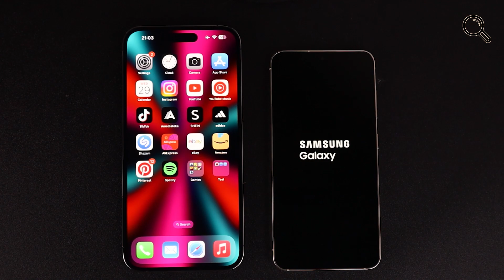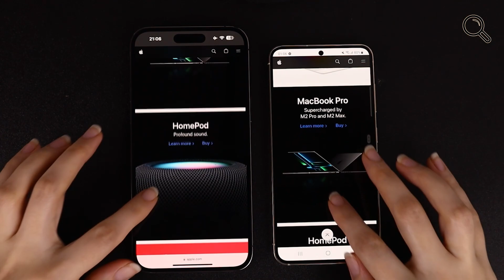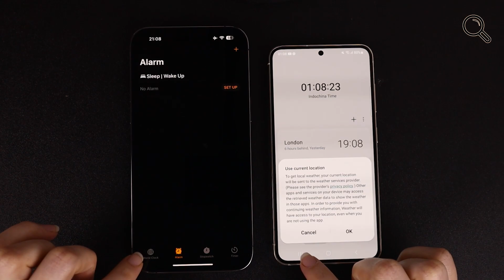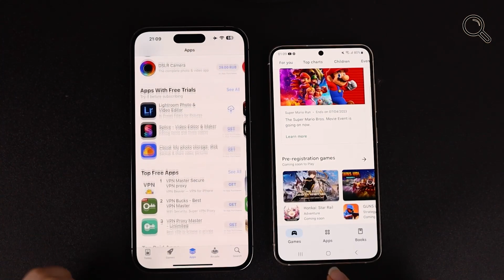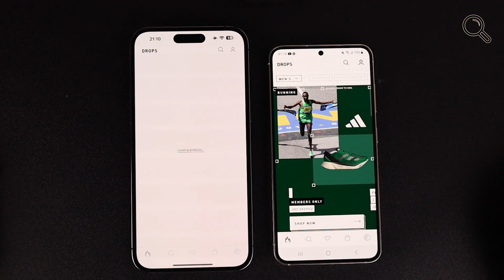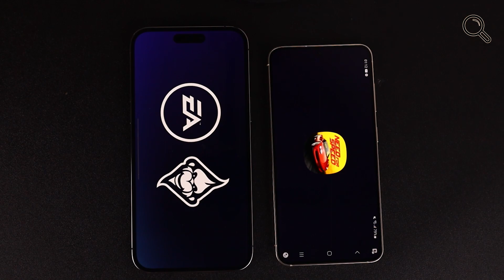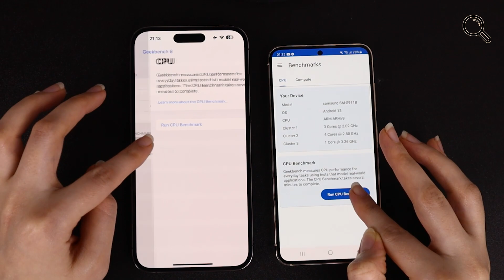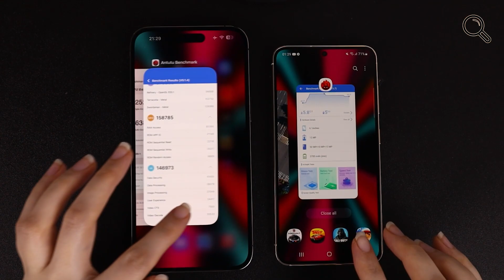SAMSUNG Galaxy S23 vs iPhone 14 PRO MAX SPEED TEST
Speed test Samsung Galaxy S23 and iPhone 14 Pro Max